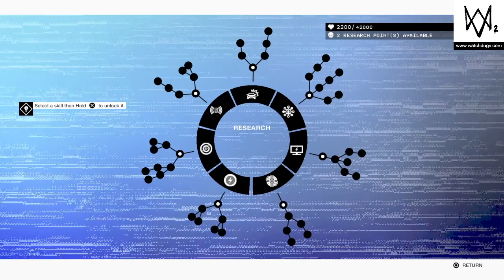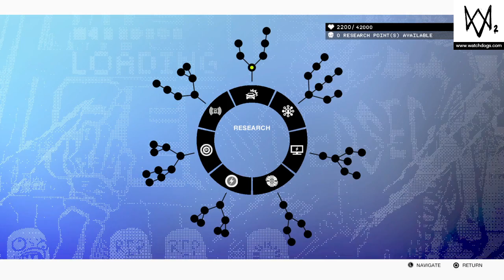WATCH DOGS 2 part 2 | SWAG